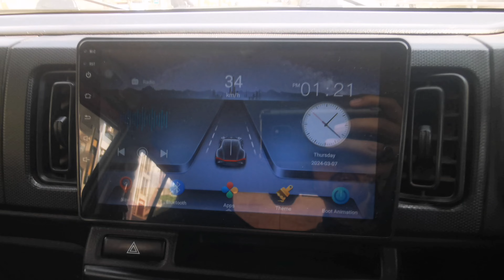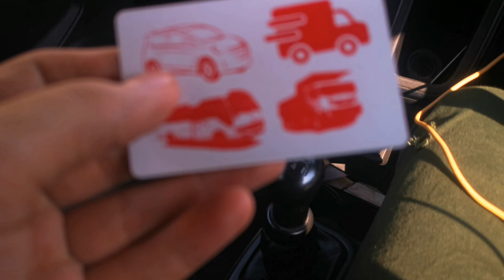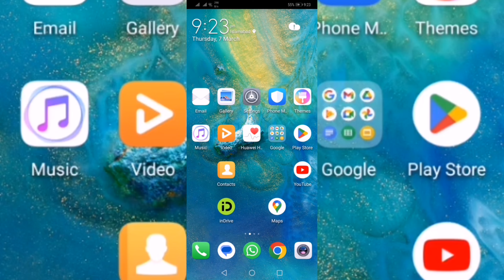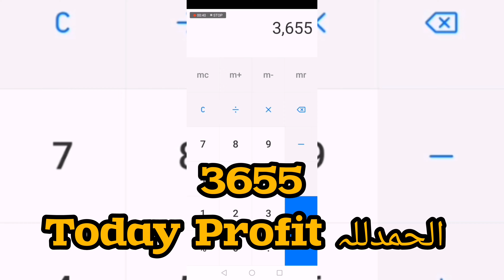indriver vlog careem islamabad Rawalpindi careem uber yango bykea howtoearnmoneyonline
| indriver earning Islamabad Rawalpindi vlog
Alto Rawalpindi Islamabad 8 hours earning | how to earn with indriver online

indriver 10  ghanty ke earning| how to earn online with indriver| Vlog suzuki Alto 660earning Vlogs| how to earn| mehnga petrol mila 2 ghanta late  | indriver say kasay kamaye
today's indriver earning 😀| aj indriver ke income| indriver update how to earn with indriver|
09 September 2023
Muhammad Ali from Rawalpindi

Car superstore

uber
careem bonus

Description

709
Likes
45,978
Views
Jun 25
2023